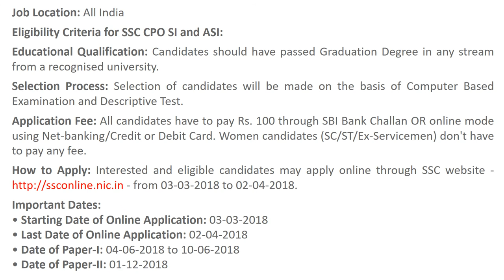SSC CPO Recruitment 2018 - 1223 Vacancies for SI & ASI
Staff Selection Commission (SSC), Central Police Organization has released a notification for the recruitment of 1223 Sub-Inspectors in Central Armed Police Forces (CAPFs) and Assistant Sub-Inspectors in Central Industrial Security Force (CISF). Interested candidates may check the vacancy details and apply online from 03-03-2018 to 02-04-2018.
More details about SSC Recruitment (2018), including number of vacancies, eligibility criteria, selection procedure, how to apply and important dates, are given below:
Vacancy Details:
•Post Name: Sub-Inspector (Male) in Delhi Police
•No. of Vacancies: 97
•Pay Scale: Rs. 35,400-1,12,400

•Post Name: Sub-Inspector (Female) in Delhi Police
•No. of Vacancies: 53

•Post Name: Sub-Inspector (GD) (Male) in CAPFs
•No. of Vacancies: 1035

•Post Name: Sub-Inspector (GD) (Female) in CAPFs
•No. of Vacancies: 38

•Post Name: ASI (Executive) in CISF
•No. of Vacancies: To Be Announced
•Pay Scale: Rs. 29,200-92,300
Job Location: All India
Eligibility Criteria for SSC CPO SI and ASI:
Educational Qualification: Candidates should have passed Graduation Degree in any stream from a recognised university.
Age Limit (as on 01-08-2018): Minimum 20 years and Maximum 25 years
Selection Process: Selection of candidates will be made on the basis of Computer Based Examination and Descriptive Test.
Application Fee: All candidates have to pay Rs. 100 through SBI Bank Challan OR online mode using Net-banking/Credit or Debit Card. Women candidates (SC/ST/Ex-Servicemen) don't have to pay any fee.
How to Apply: Interested and eligible candidates may apply online through SSC - from 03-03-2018 to 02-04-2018.
Important Dates:
• Date of Paper-I: 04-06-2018 to 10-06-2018
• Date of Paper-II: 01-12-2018